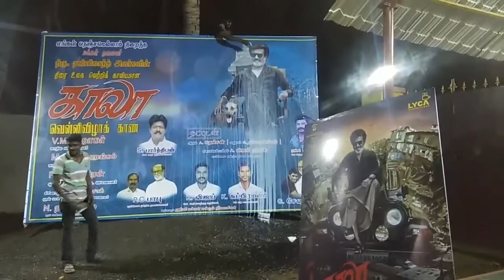Kaala Fans celebrate in Chennai